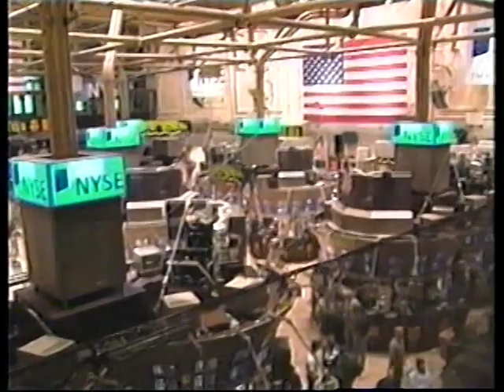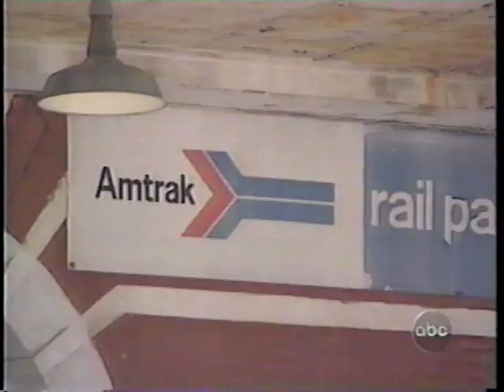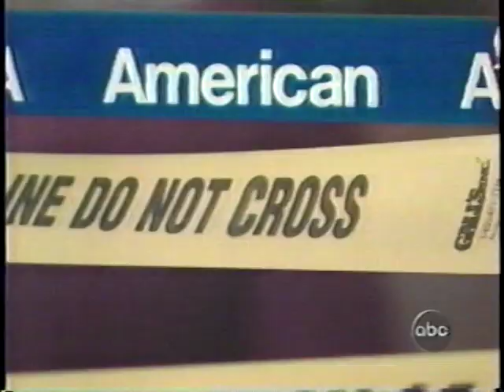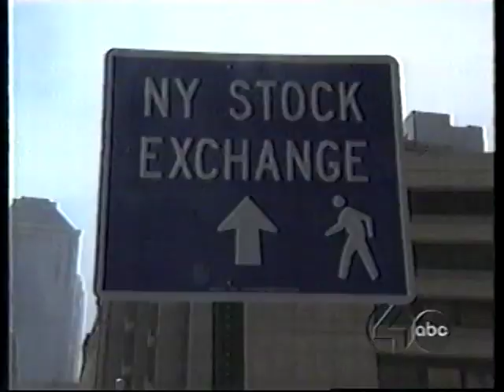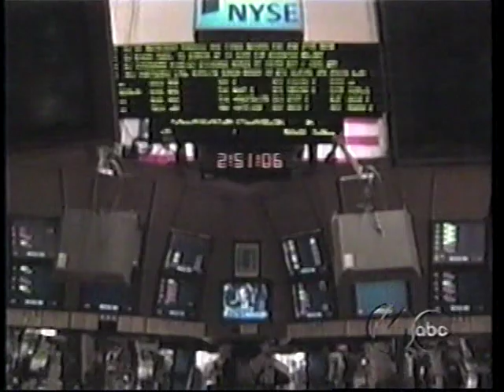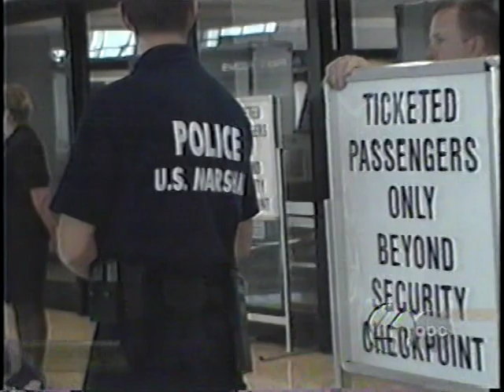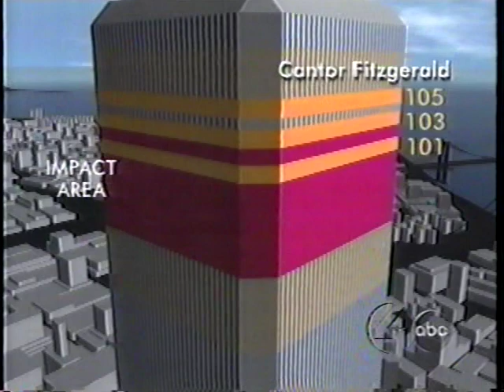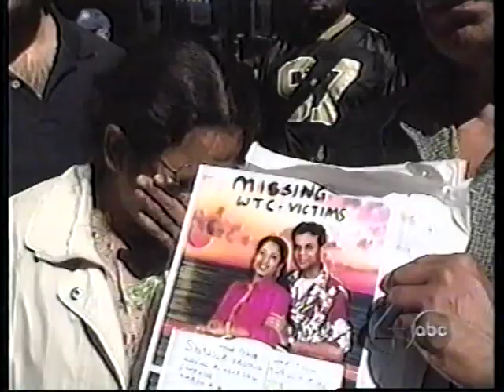ABC World News (September 16, 2001)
ABC World News, from September 16, 2001.